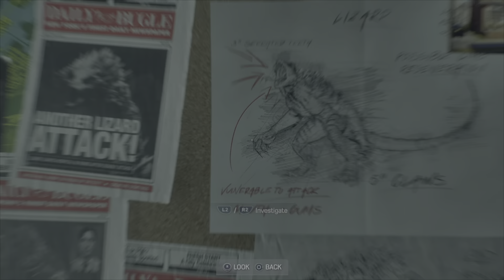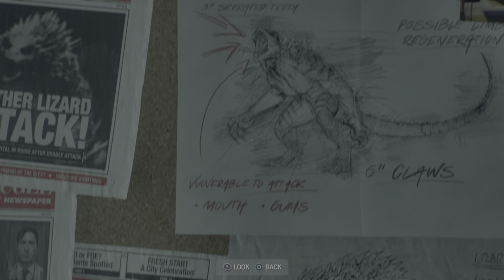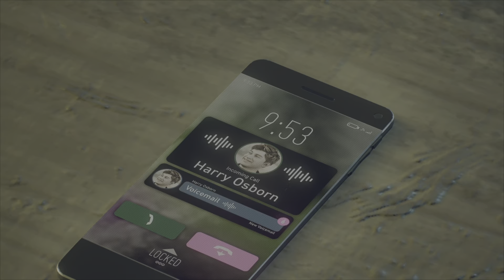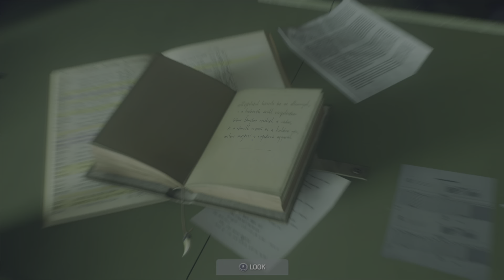Symbiote suit baby | marvel spider man 2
We do a little of every thing